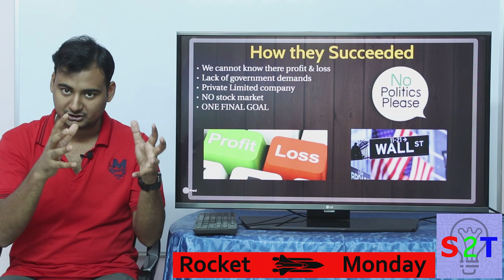SpaceX secrets in HINDI {Rocket Monday}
In this ep we will look at how spaceX went from start up to powerHouse
How they Succeeded (Not being in stock market )
There Philosophy (invert of If it ain't broke, don't fix it)
What is there common thread in all there rockets
A brake down of Merlin Rocket Engine
The Myth about them
they are Profitable , going to mars and all other myth